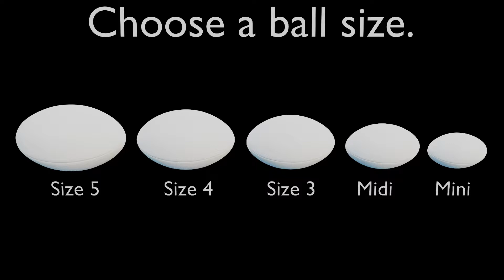Rugby Ball Video